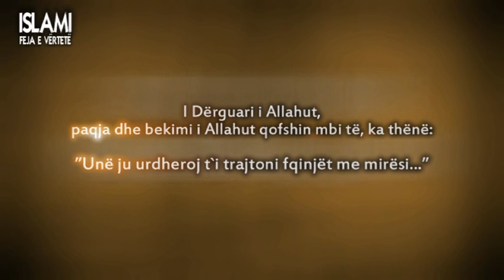18. Mirësjellja me fqinjët ! - Seriali ''Shembulli im''